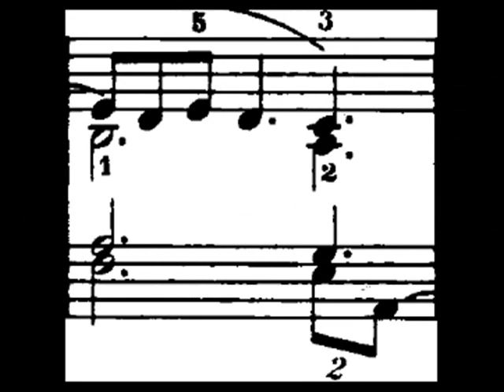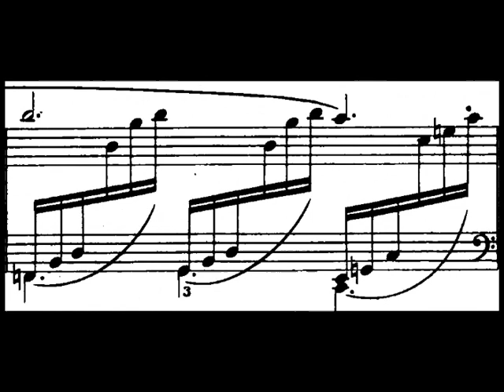Debussy / Ivan Moravec, Early 1960s: Claire de Lune (Suite bergamasque)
From the LP you see above, issued in 1967 on the Connoisseur Society label, catalogue number CS 1866.

Ivan Moravec (* 9. listopadu 1930 Praha) je jedna z nejvýznamnějších osobností současné české hudební interpretace. Všeobecně je považován za jednoho z největších pianistů dvacátého století, což dokládá i jeho zařazení do série „Great Pianists of the 20th Century" (Philips Classics).  Na klavír začal hrát v sedmi letech. Zpočátku jej přitahovala především opera a nahrávky legendárního tenoristy Enrica Carusa.  Po studiích v Praze (Pražská konzervatoř, AMU) ve třídě prof. Ilony Štěpánové-Kurzové, dcery Viléma Kurze, se záhy zařadil mezi nejvýznamnější talenty mezi mladými klavíristy. To ostatně rozpoznal i slavný Arturo Benedetti Michelangeli. Moravcova hra na něj udělala takový dojem, že jej italský mistr pozval na svůj festival v Arezzu (1957 až 1958). Jeho křišťálově čistá hra a smysl pro barevnost tónu silně ovlivnily Moravcův pianistický projev.  Na Moravcův styl hry měla také pozitivní vliv nešťastná nehoda z dětství, při níž si poranil krční páteř a musel přerušit své studium. Paradoxně díky tomu objevil nutnost jiného přístupu ke klaviatuře a mohl si tak vybudovat vlastní techniku, založenou na užití celé váhy paže a koncentraci tónové tvořivosti pouze do konečků prstů.  V padesátých letech byl sice doma uznáván jako velký talent nastupující pianistické generace, ale na západě se o něm prakticky nevědělo. Změna nastala, až když se do rukou amerických impresáriů dostala nahrávka jeho koncertu z Pražského jara. Nahrávka zapůsobila i na dirigenta Georg Szell, který si jej pak přizval k provedení Beethovenova klavírního koncertu. Koncert s Cleveland Symphony Orchestra znamenal jednoznačný úspěch a odstartoval umělcovu mezinárodní kariéru. Během ní navštívil prakticky všechna významná světová pódia (Carneggie Hall apod.), byl zván jako sólista s předními světovými orchestry a dirigenty. V současnosti je největším žijícím českým pianistou.

Er studierte Klavier am Prager Konservatorium bei Erna Grünfeld, einer Nichte von Alfred Grünfeld. 1948 gewann er hier den 1. Preis im Klavierwettbewerb. Er setzte seine Studien an der Akademie der musischen Künste in Prag (an der er später selber unterrichtete) bei Ilona Štěpánová-Kurzová und bei Arturo Benedetti Michelangeli in Italien fort.  Seinen ersten öffentlichen Auftritt hatte Moravec im Jahre 1959 mit dem tschechischen Rundfunkorchester; noch im selben Jahr folgte auch sein internationales Debüt, mit dem New Philharmonic Orchestra unter Hans Schmidt-Isserstedt in London. 1964 brachte ihn zum ersten Mal in die USA, hier spielte er, unter dem Dirigat von George Szell, mit dem Cleveland Orchestra.  Neben seinen Konzertreisen und der Lehrtätigkeit wirkt Moravec häufig als Juror bei internationalen Wettbewerben; seine Schallplatteneinspielungen haben zahlreiche Preise gewonnen.

Ivan Moravec est né en 1930 à Prague, d'un père juriste. Le plus ancien souvenir musical d'Ivan Moravec est celui d'avoir tourné les pages des partitions de son père lorsque celui-ci, pianiste amateur et chanteur, jouait et chantait des airs d'opéra.
Ivan Moravec a commencé le piano à l'âge de 7 ans. Il a été marqué par les enregistrements du légendaire ténor Enrico Caruso. Il a ensuite étudié le piano avec Erna Grünfled, nièce du pianiste autrichien Alfred Grünfeld(en). A l'âge de 15 ans, il entre au Conservatoire de Prague, puis, à l'âge de 20 ans, à l'Académie des Arts de Prague, où il étudie avec Ilona Štěpánová-Kurzová(en), fille de Vilém Kurz(en).

イヴァン・モラヴェッツ（Ivan Moravec, 1930年11月9日 - ）はチェコのピアニスト。半世紀にわたる演奏・録音活動と軽快なタッチが作り出す透明感ある美音、卓越した演奏技巧により、世界的な支持を集めてきた。 エルナ・グリュンフェルト（ボヘミア出身のオーストリアのピアニスト、アルフレート・グリュンフェルトの姪）にピアノを学ぶ。20歳でプラハ音楽院に入学し、その後プラハ芸術アカデミーに進んでイローナ・シュチェパーノヴァー＝クルゾヴァー（ヴィレーム・クルツの娘）に師事した。1957年にプラハでモラヴェッツの演奏に接したアルトゥーロ・ベネデッティ・ミケランジェリに招かれて、同年夏のアレッツォのマスタークラスに出席した。
"David Hertzberg"